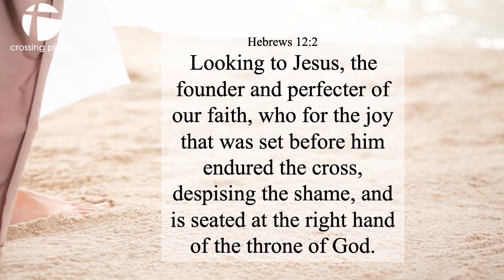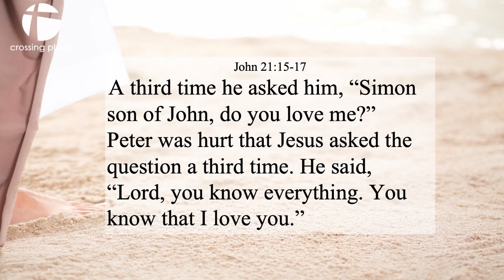The Road Less Traveled